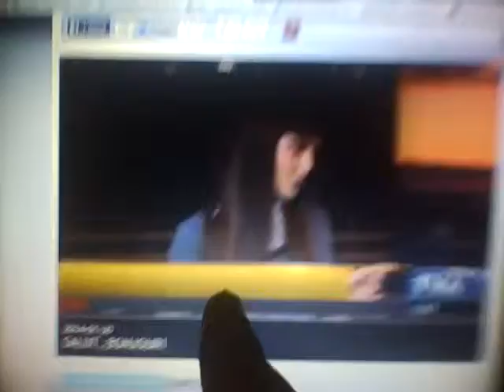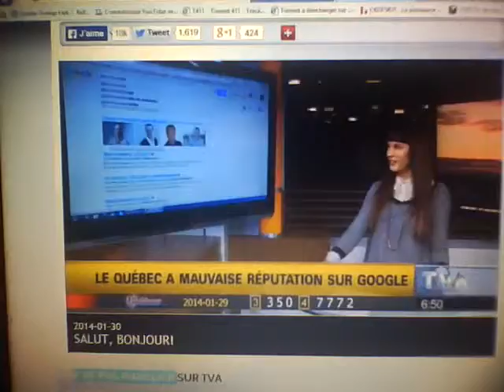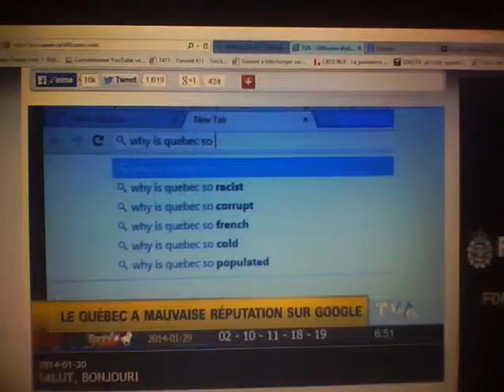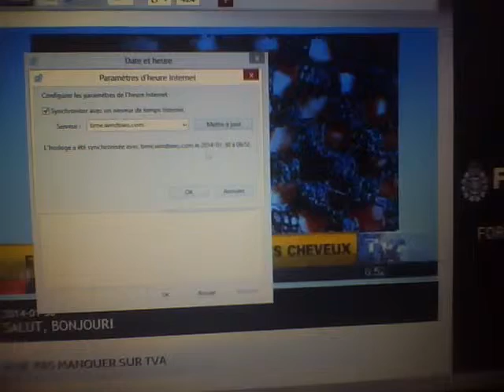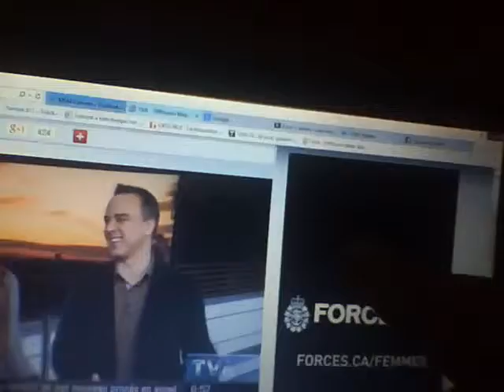NEW ITUNE VDO IMG 0006 LA CRONIQUE TECHNO DE VANESSA PILON G LES TECH JE L'AI AI TOUT Y TO 30 JANVIE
NEW ITUNE VDO IMG 0006 LA CRONIQUE TECHNO DE VANESSA PILON G LES TECH JE L'AI AI TOUT Y TO 30 JANVIER 2014